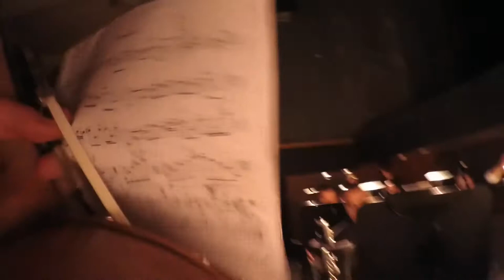"Герой нашего времени. Тамань" - взгляд виолончелиста из ямы и со сцены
Соло виолончели на сцене - Илья Демуцкий "Герой нашего времени" - "Тамань".

Взгляд из оркестровой ямы и со сцены.